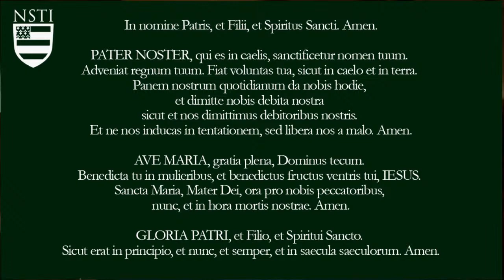Another Church Desecrated: St Agatha's in Sicily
A Catholic Church, Santa’Agata al Collegio in the Sicilian town of Caltanissetta was desecrated. The Most Holy Eucharist was thrown on the floor. Relics and images were desecrated. Dr Taylor Marshall reports.

2.  Please "Like" this video.
4. Become a Channel Patron and get signed books and Catholic resources

Want more from Dr. Taylor Marshall?
1.  FREE Dr M book: "Thomas Aquinas in 50 Pages by Dr Marshall
2.  Earn online Certificates? Take online theology courses with Dr Marshall
3.  Explore Dr Marshall's 8 books